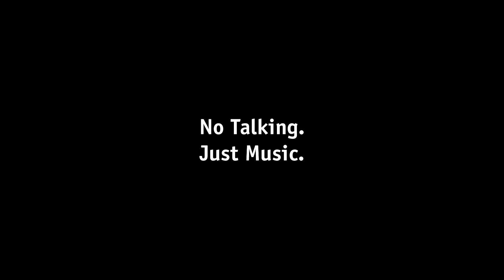AKUSTIK GITARRE 5-2023: World of Strings - Terzgitarre (mit Andreas Schulz)